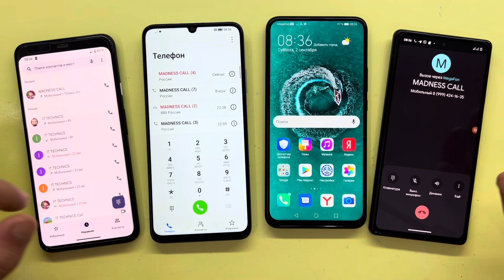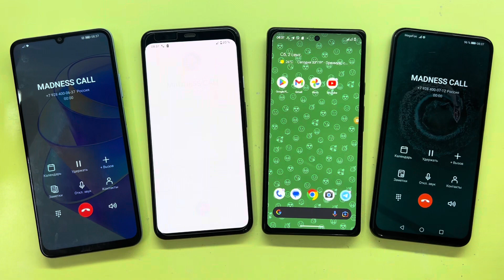Incoming Calls Google Pixel 4XL & Google Pixel 6 Vs Honor 9X & Honor X7a